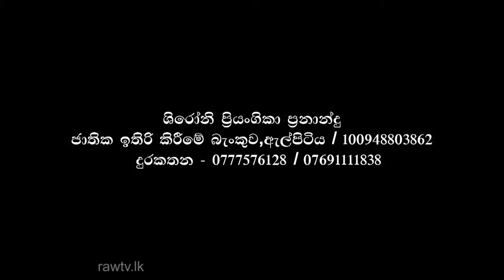Rohan Da Silva